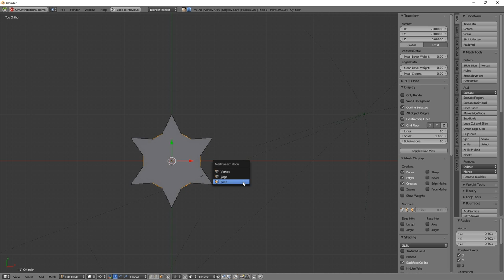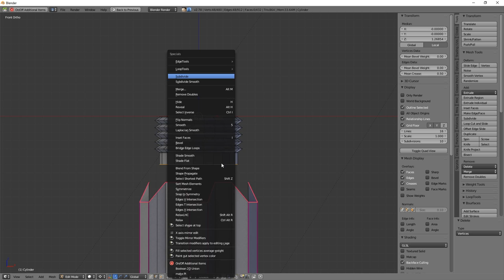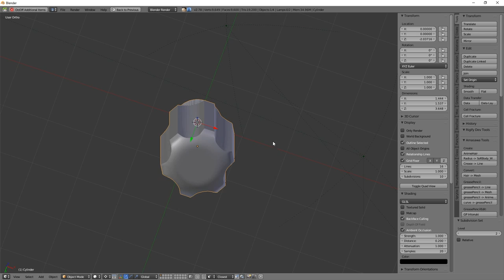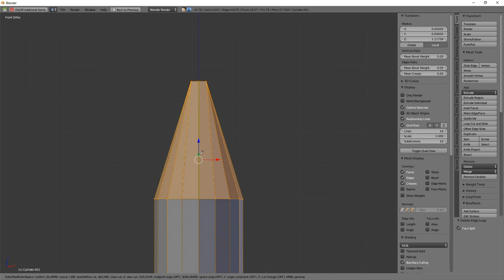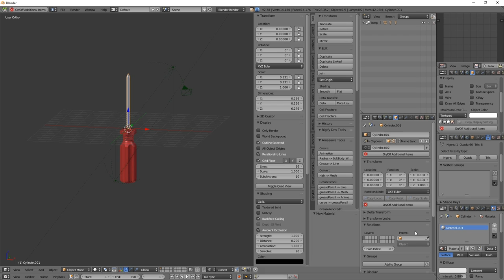Blender modeling ScrewDriver